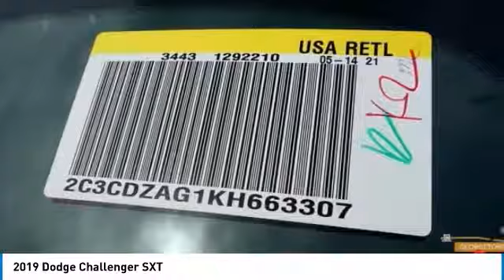2019 Dodge Challenger Austin KH663307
2019 Dodge Challenger SXT

You'll love this 2019 Dodge Challenger. This is a 2dr car you'll want to take home. Call and get in touch with Mac Haik Dodge Chrysler Jeep directly, and be the first to open the 2dr car door today!